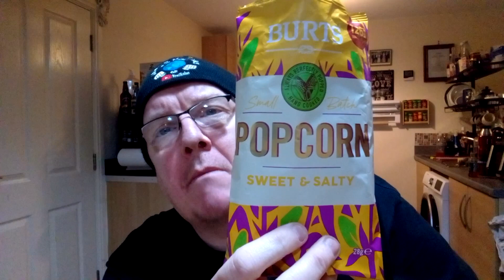Burts Small Batch. Popcorn. Sweet & Salty. Review